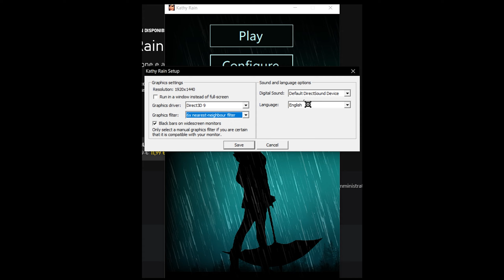Kathy Rain [1] Certe volte non capisco, rimango solo basito